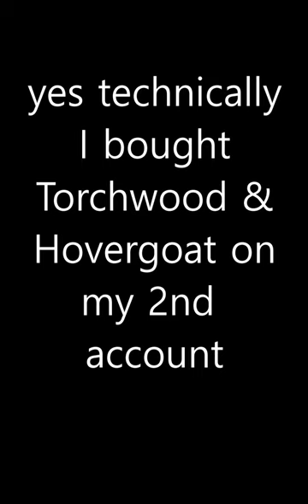Noob Torchwoods be like...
just play trials of gnomus guys.